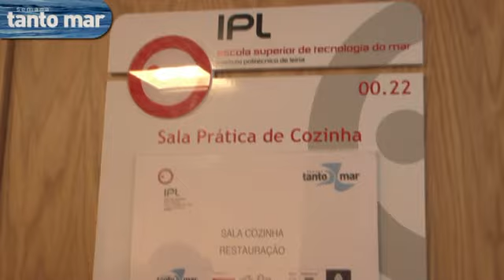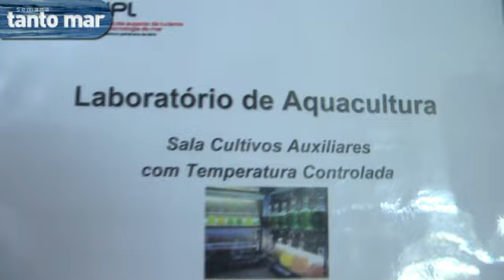Visita às salas do IPL